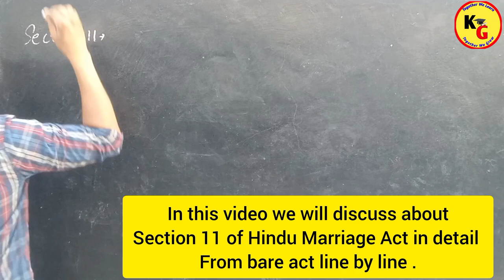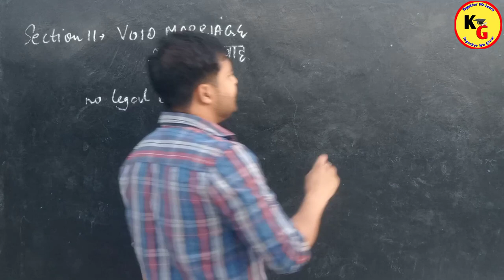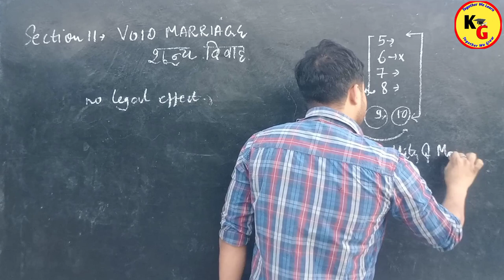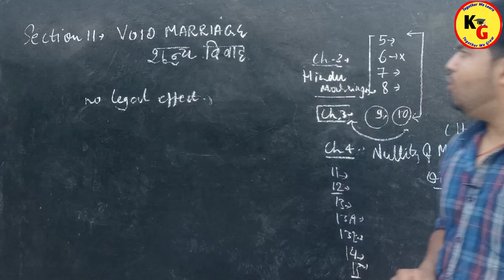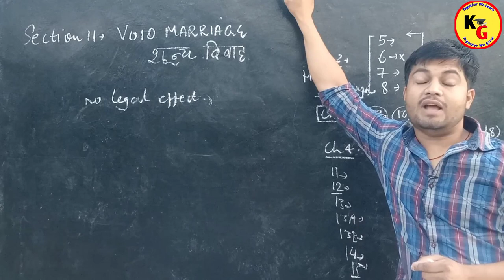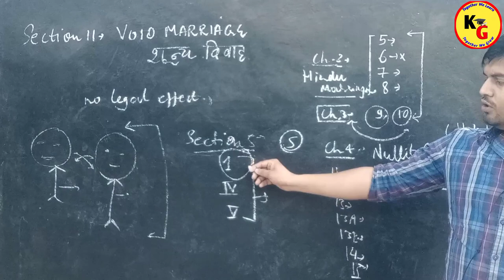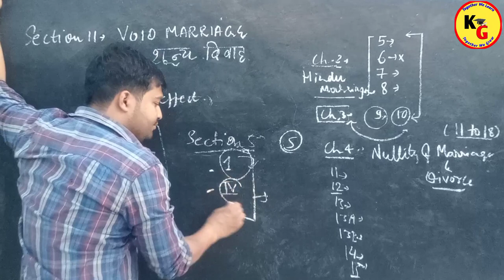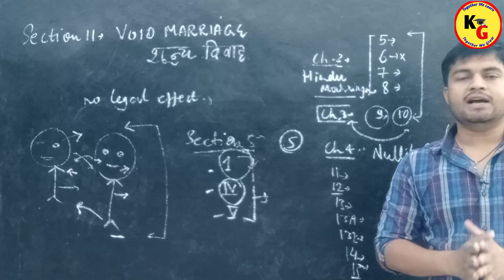SECTION 11 : VOID MARRIAGE | Void Marriage Explained | Knowledge Grip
SECTION 11 : VOID MARRIAGE | Void Marriage Explained | Knowledge Grip @lawwallah

In this video we will discuss about Complete Concept of Void Marriage in detail.

Hindu Marriage Act Void Marriage Section 11 Effects of Void Marriage with illustrations Xpert law school
Hindu Marriage Act 1955 Section 11 in Hindi | Nullity of Marriage Void Marriage HMA 1955
Section 11 of Hindu Marriage Act Void Marriage in Hindu Law Family law
Void Marriage Sec 11 of HMA 1955 Grounds of Void Marriage Important case laws law with twins
Section 11 of Hindu Marriage Act 1955
Section 11 of Hindu Marriage Act 1955 in Hindi
Section 11 of Hindu Marriage Act YG law
law lectures by Rajan Yadav
Rajan Yadav
linking laws
law guru anurag Rishi
Hindu Marriage Act 1955
Section 11 of Hindu Marriage Act
Void Marriage section 11 HMA
difference between void marriage and voidable marriage
section 11 and 12 of Hindu Marriage Act
void marriage in Hindu Marriage Act
void marriage section 11
void marriage
voidable marriage
Vidhik shiksha
Hindu law lecture by rajan yadav
Void marriage kya hota hai

ID - ra.jan9827